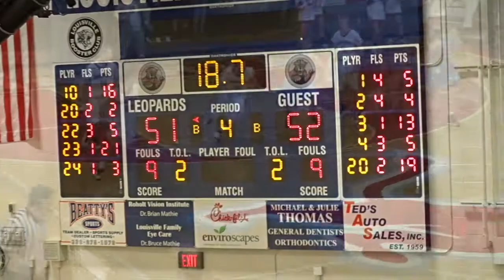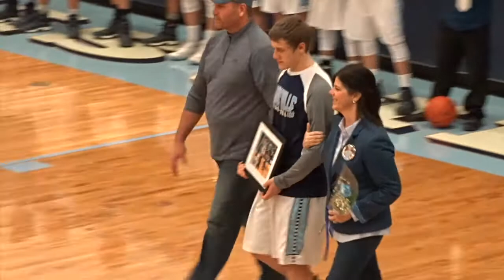Chris Libertore Basketball Highlights 2016 17